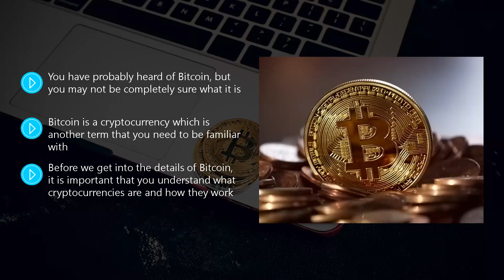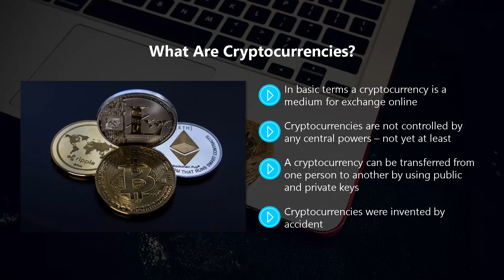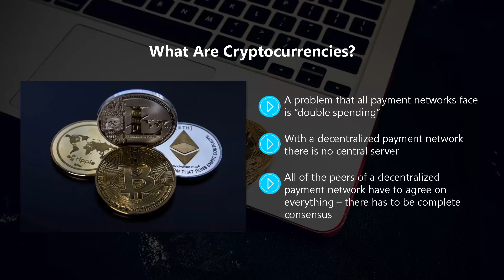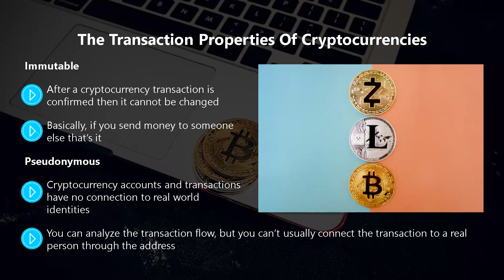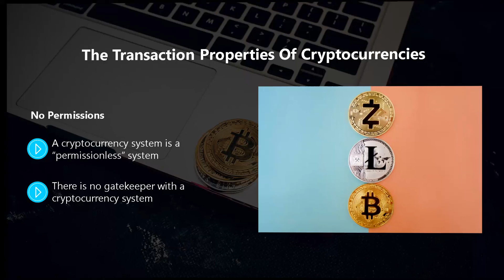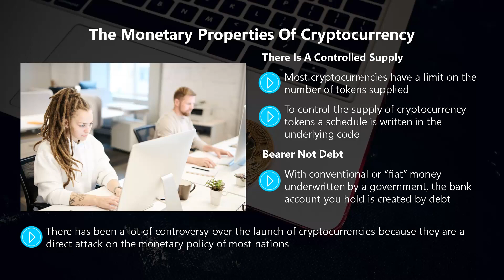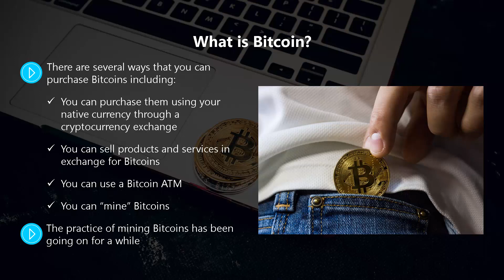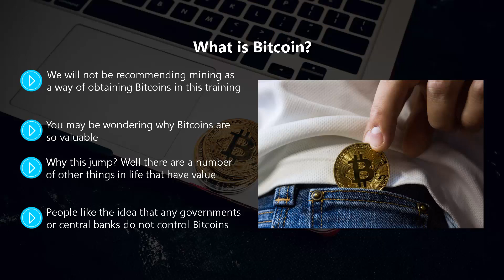Become a millionaire from Bitcoin Breakthrough 2022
Become a millionaire from Bitcoin Breakthrough

100% Free with “Resell Rights”.

About Course: Bitcoin Breakthrough strategies- LEARN-100% Free Video course- Ten thousand US dollars income in one month.